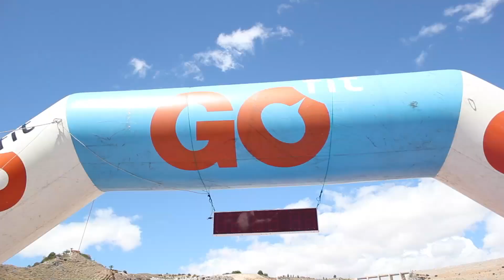SUPer Triatlon Gofit en Kinetic Personal Best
Un finde increíble durante el GoFit Triadventure, en sup-paradise.com tuvimos la suerte de participar. Gracias a todo el equipo y los valientes que participaron en el Primer Campeonato del Mundo 25 minutos, para Gente que solo ha probado el SUP por primera vez. Nivel y pasión en todas las magas :-)
Sup-Paradise.com / Starboard Spain con Gofit en Kineticpb.com. Almería, Cuevas de Almanzor